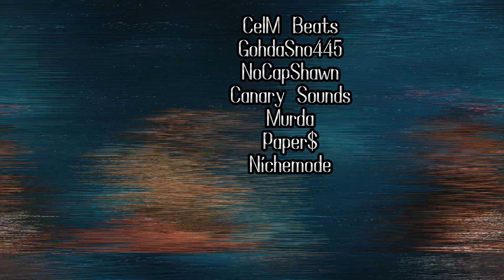Darryl Watson Interview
Darryl Speaks On Spotify Wrapped & New project on the way from south Jersey